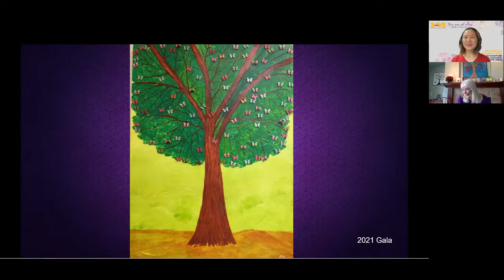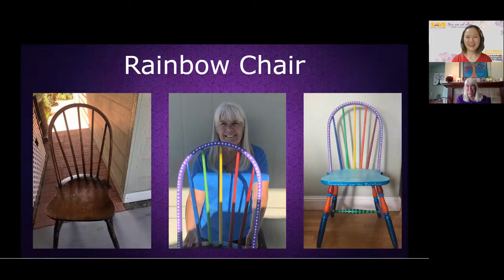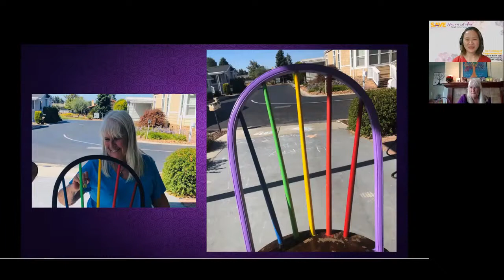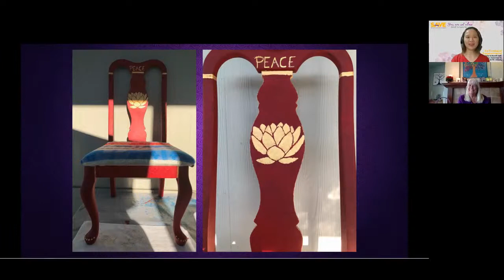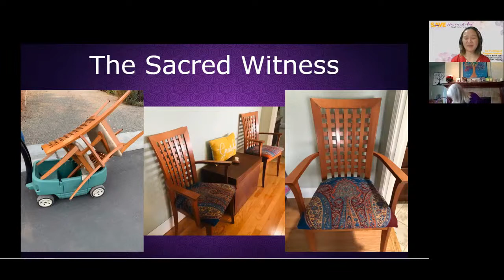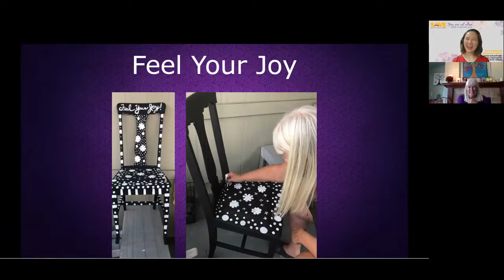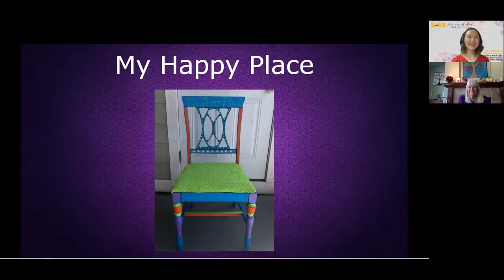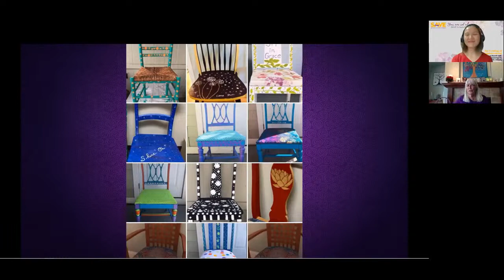Gala Conversation Part II: Meet the Artist, Allie Nardella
Tune in to hear the part 2 conversation with Allie Nardella, the artist who created the Button Tree Paintings and the Dream Chairs. In the last conversation, Allie shared with us her life stories and the meaning of the beautiful button trees she made for SAVE's galas. In this conversation, she speaks about the vision she received about creating the Dream Chairs. "These chairs represent the voices and seats at a table for every survivor." How did the universe answer her request and send chairs to her - from the neighbors, family, and church? What message does she hope to deliver through each chair? Tune in to hear more!

Allie's Dream Chairs are the auction items for our upcoming gala. If you haven't purchased the ticket, please RSVP on our website. The virtual gala is on 9/18 from 6 to 7 pm, and each ticket costs $25.